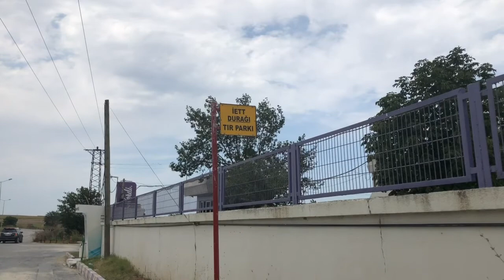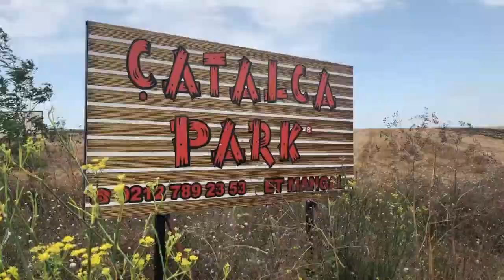aesthetic travel vlog | sunflower field in istanbul, turkey | çatalca'da ayçiçeği tarlası 🌻🌻🌻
Back with another 'travel with me' video! This time, we are visiting the sunflower field in Çatalca, İstanbul. Let's travel to Istanbul with me!

TURN ON THE CC FOR INDONESIAN SUBTITLE!